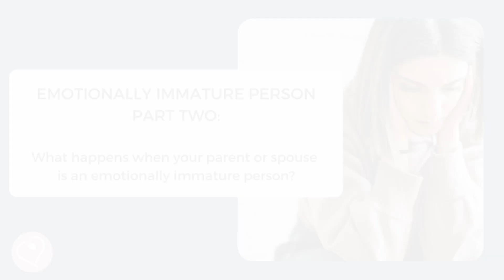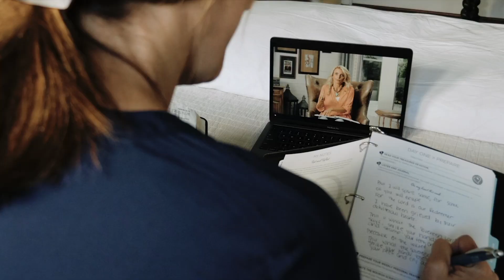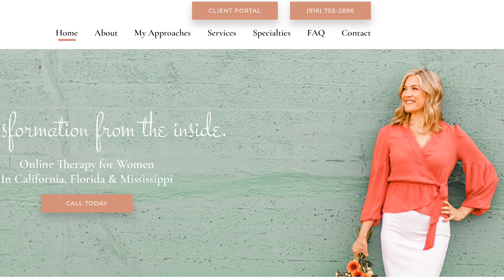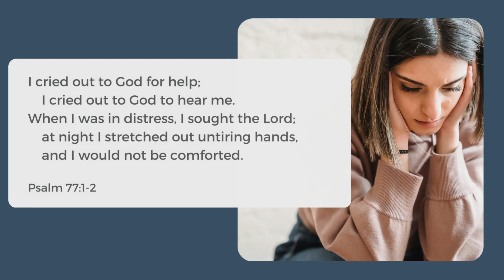Emotionally Immature Person - Part 2 (Conquer Codependency God's Way)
I've got an important question for you. Do you pray boldly for others, but when it comes to asking God for your needs, you are shy, even though our Lord repeatedly invites us in his Word to come to him to ask for what we need? (Luke 11:11-13) Having an emotionally immature parent could be why you are timid about taking YOUR needs to God.

Children of emotionally immature parents often are self-reliant codependents and extreme caretakers. As they neglect their needs, sadly, codependents might even spiritualize their actions, reasoning they are putting others first - and then wonder why they are so resentful when our Lord said we would experience joy in serving him and others.

The truth is your past created a pattern of putting a parent, not the Lord, in the center of your life. Because that person held a "role," your childhood mind reasoned that they were right, and your needs were wrong. And so you became used to ignoring your needs and brought this coping pattern into your relationship with your Abba Father, God Almighty.

But the Lord invites you to leave that pattern, put Him at the center, and bring your needs to Him in prayer! As you rely on the Lord and rest in his love, you can love others as He intended.

When someone uses their family role to demand that you center your life around theirs, it's not biblical; it's manipulation. Recognizing this is crucial, especially if you have codependent tendencies, because God wants you to put him first, and no other person can claim that role.

Today's message discusses the impact of having an emotionally immature parent with Dr. Holly Spotts.  Listen to today's message and get ready to find traction for a new direction! Here's to your NEW pattern of putting God in the center to live and love as He intended.

Lindsey C. Gibson, coined term emotionally immature people, and has written several books on this topic including, “Adult Children of Emotionally Immature Parents: How to Heal from Distant, Rejecting, or Self Involved Parents”

Dr. Holly Spotts, our guest today, is a clinical psychologist and owner of Full Cup Wellness. Follow her on instagram for wonderful insightful content to tent to your heart

Join the Treasured Tribe and discover the nourish method - our grace-based daily process to transform your life through the power of God’s Word; connect with Aliene on weekly zoom calls, gain access to all Treasured Tribe Bible Studies, our private online social platform, app, digital Nourish Notebook, and much more.